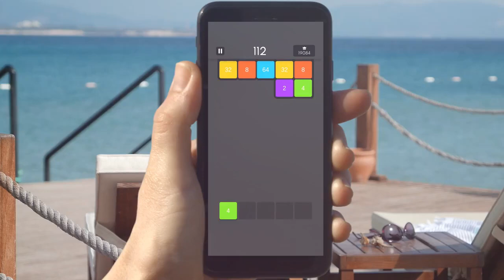Shoot & Merge - Number Puzzle